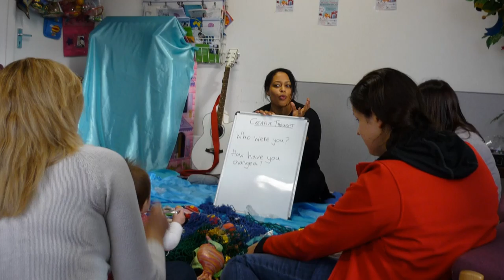Soothe Baby Blues / BE BOLD with Trafford Partnership